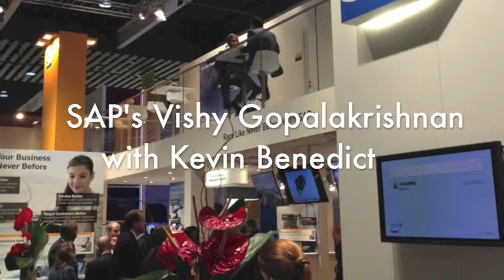Mobile World Congress 2013 SAP's Vishy Gopalakrishnan Pt 3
Cognizant SMAC Analyst Kevin Benedict interviews SAP's VP of Global Center of Excellence - Mobile Solutions on strategies for determining best mobile platform and development strategies.